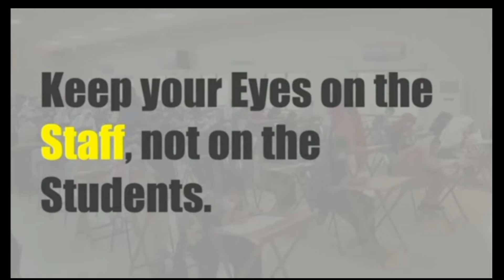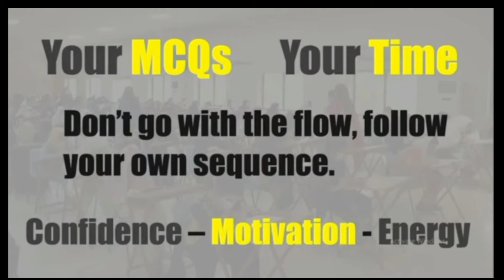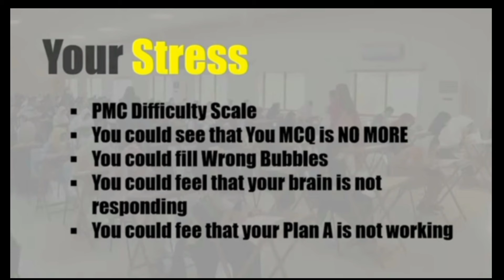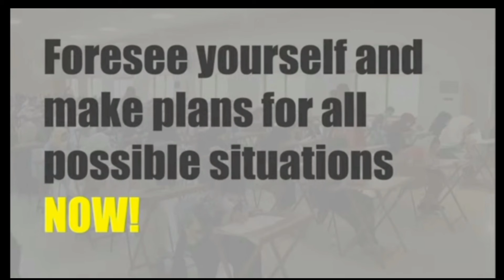MDCAT test day tips| How to manage stress during mdcat | mistakes to avoid in Mdcat| 2022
MDCAT Test Day Tips | How to Manage Stress During MDCAT | Mistakes to avoid in MDCAT | MDCAT 2022
In this video I have discussed all the possible points to make your MDCAT 22 day most effective. From Motivation & Mind Set till stress/anxiety management, everything is discussed in this video. This video will be covering almost all the aspects of the MDCAT exams. And Insha'Allah you will be able to score maximum marks in MDCAT, if you follow all the instructions given in the vid
How to Manage Stress During MDCAT
How to Manage Time During MDCAT
How to Avoid Negative Thinking in MDCAT
MDCAT Last Days Strategy
How to Score Best Marks in MDCAT 2022
How to Prepare for MDCAT
Last Things to do before MDCAT
How to score maximum in MDCAT
Things not to do in MDCAT
MDCAT Last Days Motivation
MDCAT Last Days Preparation
MDCAT Final Revision